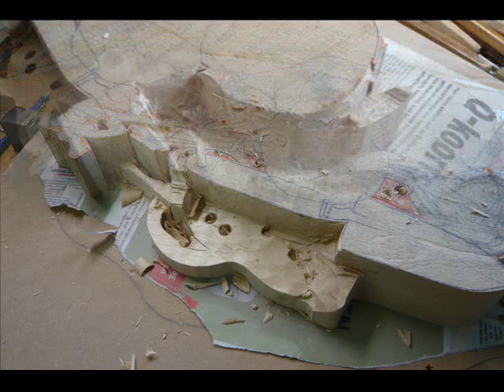WOODCARVING | High Relief Carving | Foliage Carving in Limewood | Garden Theme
The creation of a trophy in wood(Garden theme) Woodcarving,wood carving Grinling Gibbons Style,
De verschillende stadia van houtsnijwerk voor een trofee.
Woodcarving,holzschnitzereien,scolpire in legno,tallandos en madera,sculpture sur bois wood sculptor escultura barroca em madeira Grinling Gibbons Maaseik  escudos de heráldica